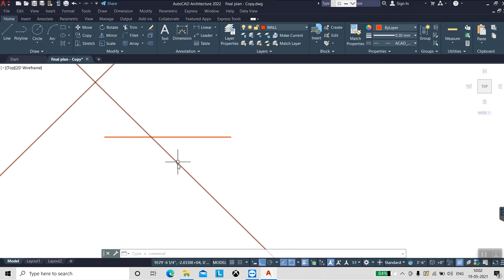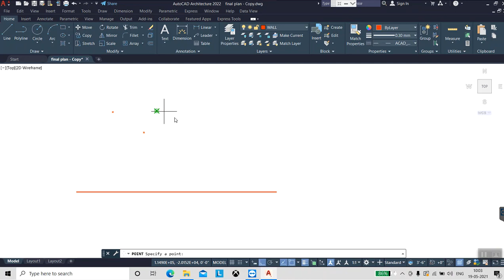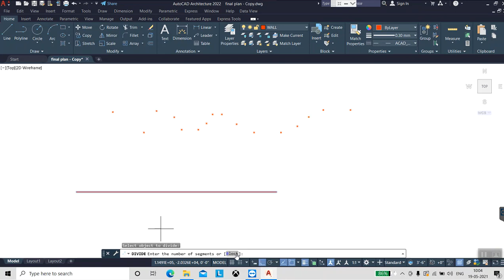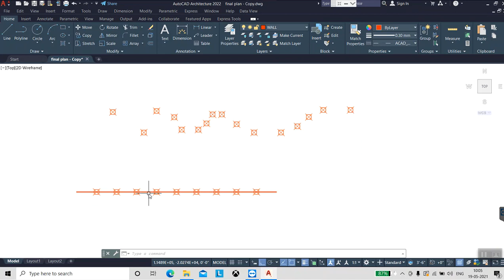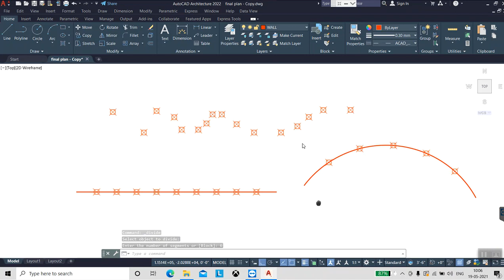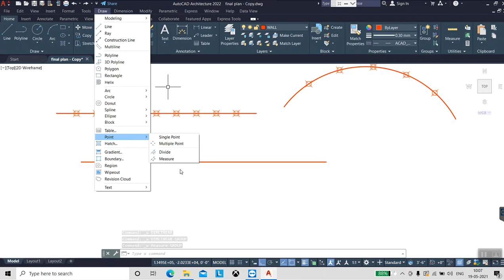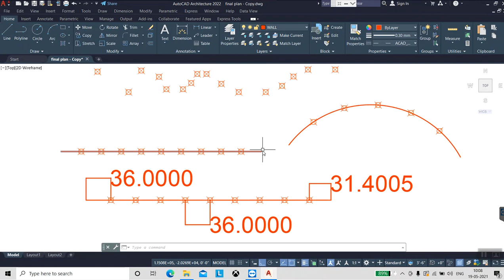Autodesk Autocad 2022 Tutorial Point Divide Measure point style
Autodesk Autocad 2d & 3d Tutorials for beginners today we will learn how to draw Point, Multiple Point, Measure and Divide Command with Point Format commands tutorial in hindi.